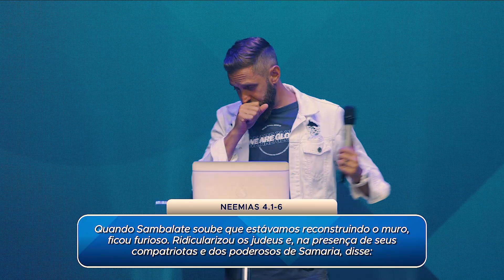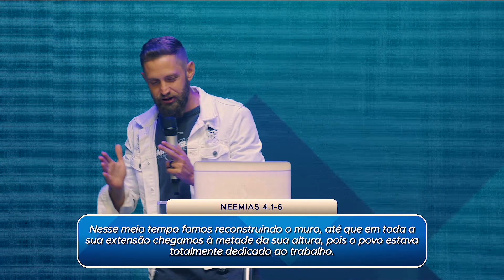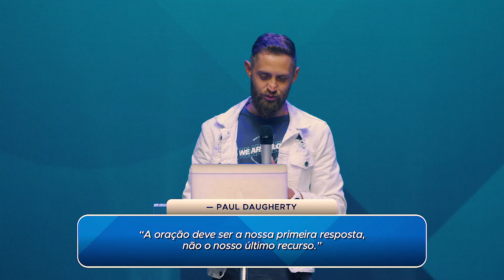Treinamento | Lidere como Neemias // Isaías Huber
Ministração do Pr. Isaías Huber no TADEL (Treinamento Avançado de Líderes) de 05 de Dezembro de 2021.

Conecte-se conosco